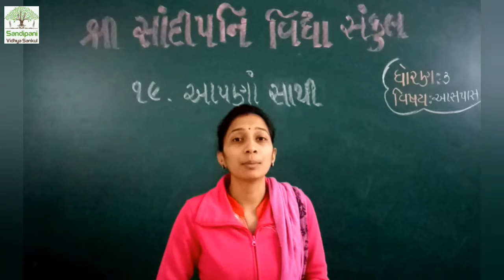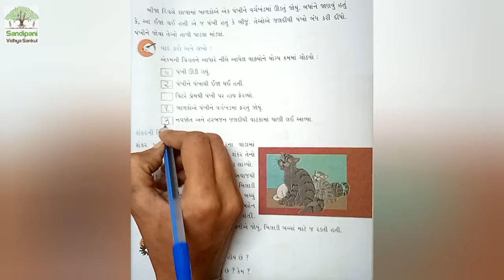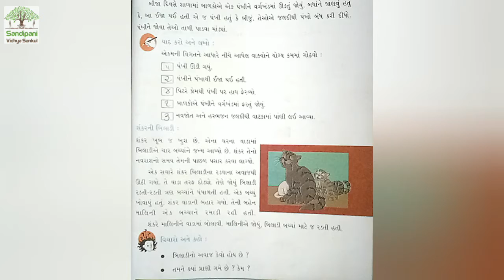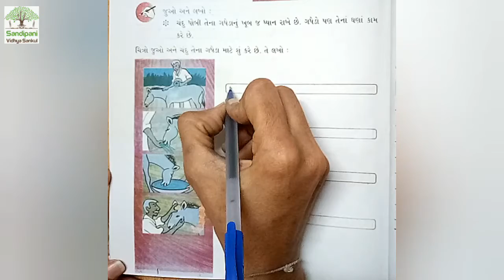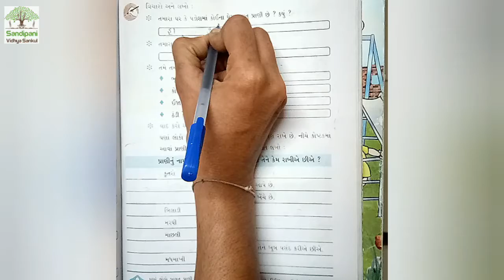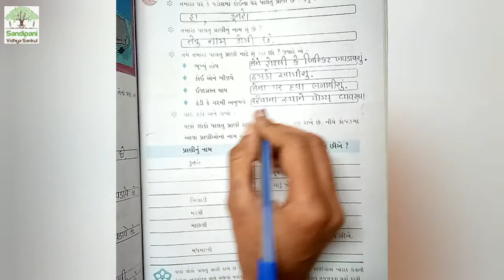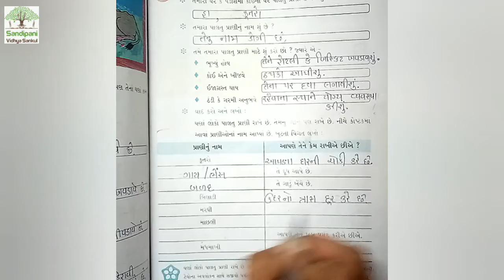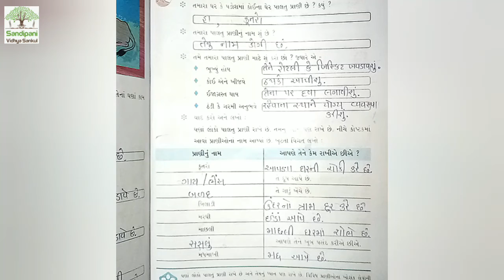ધોરણ : 3 || આસપાસ || પાઠ : 19 || ભાગ : 1